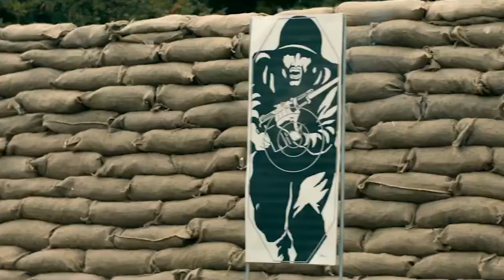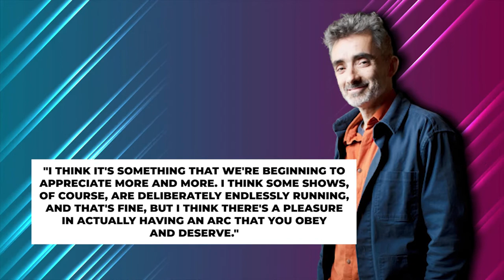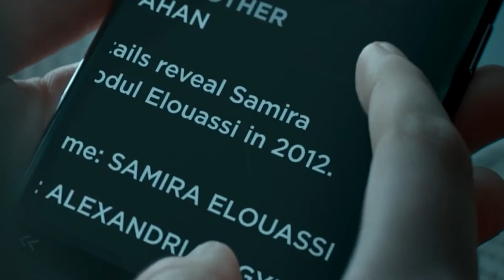Hanna Will Come To An END After Season 3... Here's Why!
Welcome back to Recap Focus. David Farr, showrunner of TV series Hannah admitted that the series was really planned to end in its third season. Despite its good ratings, and feedback from fans and tv critics, there was really no plan of extending the series after three seasons. On this channel right now, we will feature Hanna's ending...here’s what we know about the 3rd and final season!

For its third and final season, fans can expect a deeper relationship between Hanna and Marissa. The third and last season of Hanna will be 6 full episodes. Stick around and watch this video for more details about Hanna's ending...here’s what we know about the 3rd and final season!

HANNA Season 4 NOT Happening: Amazon Ends the Series After 3 Seasons, Creator David Farr Confirms